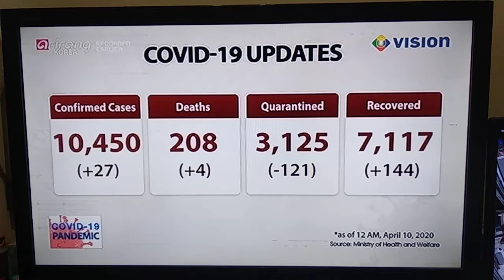Copid 18 Updates Arirang